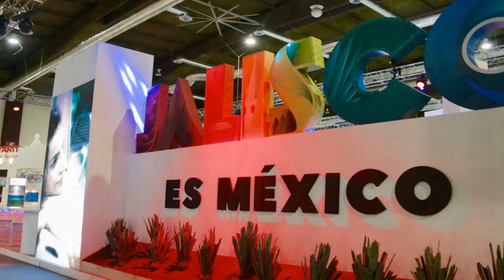Jalisco - El Rey De La Huasteca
Jalisco es un estado lleno de tradiciones y cultura, entre las que se encuentran sus danzas populares. Cuenta con una variedad de bailes; cada una que nos deleita con su historia e interpretación. En esta ocasión te compartimos las más representativas:

SON DE LA CULEBRA
Este Son narra la historia de los campesinos que escuchan a sus mujeres que se acercan. Cuando las mujeres llegan a los sembradíos, se topan con un nido de culebras y al verlas gritan. Los hombres al escucharlas corren a enfrentarse a los reptiles sin medir las consecuencias. Los hombres esquivan las mordeduras, mientras las mujeres permanecen alejadas. Al final las víboras triunfan y los hombres caen en brazos de sus mujeres.

EL SON DE LA NEGRA
El son de la negra es una canción de mariachi que contrario a lo que comúnmente se cree, fue compuesta en 1926 en Tepic, Nayarit por Fidencio y Alberto Lomelí, fue dedicada a Albina Pérez Luna “La Negra”. Su tonada es identificativa de México a nivel internacional.

La canción, fue elaborada con base a que los compositores se enamoraron de Albina Pérez Luna, una ex trabajadora de la fábrica de textil que se ubicó en las Ruinas de Jauja. Ella fue la musa, y con orgullo se puede decir que esa gran composición nació en la ciudad de Tepic.

EL JARABE TAPATIO
Es un baile tradicional mexicano, típico del estado de Jalisco, lleno de folklore, alegría y sobre todo de amor, pues se considera como un cortejo de amor entre el hombre y la mujer. El hombre busca la aceptación de la doncella por medio del bailable. El Jarabe tapatío se remota desde mediados del siglo XVIII.